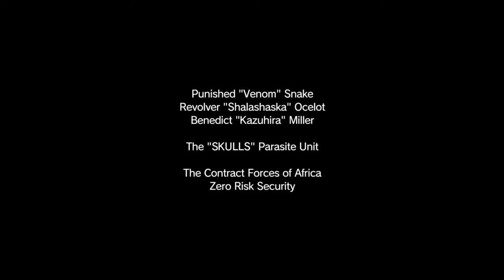METAL GEAR SOLID V: THE DEFINITIVE EXPERIENCE_20190621073712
Mgs V the defenitive experience
Traitors caravan s rank